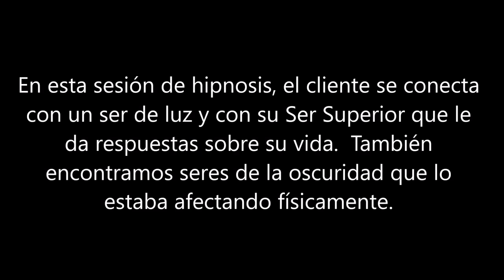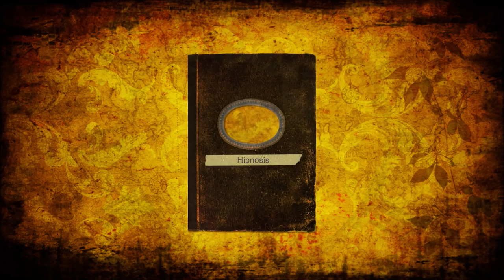122 - Mensajero de la Esperanza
En esta sesión de hipnosis, facilitado por Alba Alonso Weinman, el cliente se encuentra con un ser de luz y con su Ser Superior para darle información sobre su proposita de esta vida.

Para más información o para una cita con Alba Alonso Weinman en Miami, Florida visite su página: albaalonsohipnosis.com (español) o albaweinman.com (ingles).